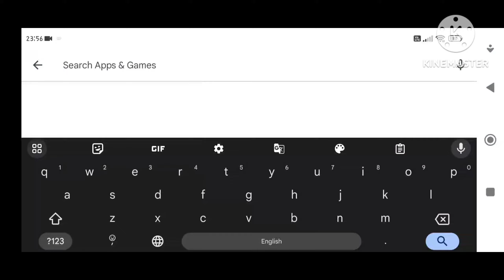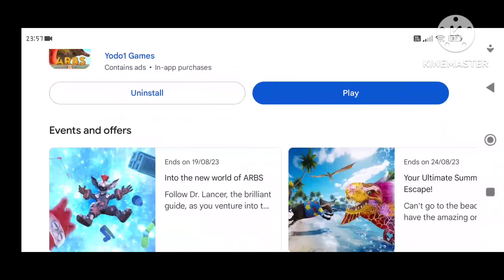ARBS MOBILE NEW UPDATE PROGRESS | Change New Logo | animal Revolt Battle Simulator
ARBS MOBILE NEW UPDATE PROGRESS | Change New Logo | ARBS Mobile | animal Revolt Battle Simulator | arbs | animal Revolt Battle Simulator mobile

I hope you like the video and my channel